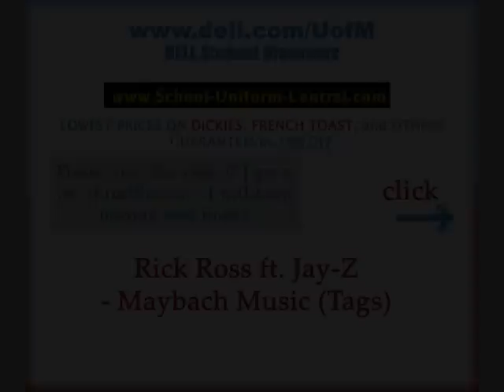Maybach Music (Tags) - Rick Ross ft. Jay-Z NEW 2008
Lowest price on Dickies, French Toast, and many more.

Dell Student Discounts

Rick Ross ft Jay-Z - Maybach Music (Tags)